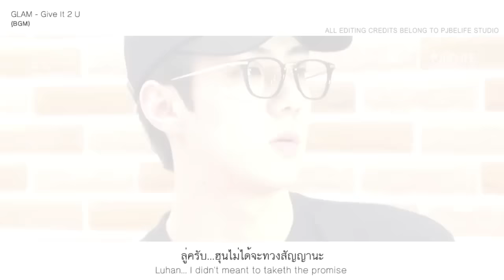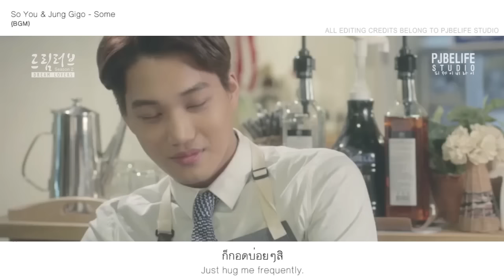[EXO-minific] Dream Lovers E04 ♡ CB • HH • KS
It's a fake sub, this video is fictional.
This isn't a translation... It's just a fiction.
วีดีโอนี้ไม่ใช่การแปลแต่เป็นเพียงฟิคชั่นที่แต่งขึ้นเท่านั้น
Name song in the top left corner of video
ชื่อเพลงจะแสดงอยู่มุมบนด้านซ้ายของวีดีโอ

 - original fan-fiction by : pjbelifestudio
 - video editing by : pjbelifestudio
 - cast: chanyeol | baekhyun | oh sehun | luhan | kai | kyungsoo | etc.

 - warning -

All videos in pjbelife studio channal are "fake sub/fan-fiction" and this channel isn't suitable for those who understand Korean, Chinese and English.